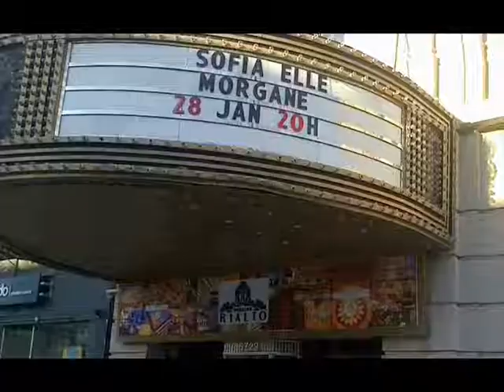Whitney Houston EXPERIENCE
WHITNEY HOUSTON SHOW